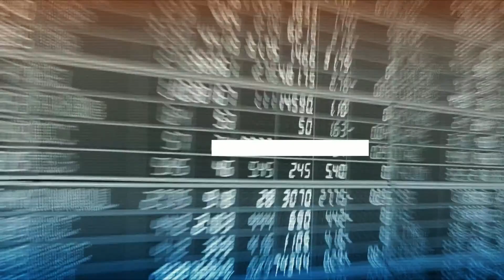TalkingThailand - จับตา! รัฐบาลส่อให้เอกชนทำเหมืองแร่ที่สกลฯ หลังยุค คสช.เปิดทาง จนขัดแย้งชาวบ้าน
รายการ TalkingThailand ประจำวันที่ 5 ตุลาคม 2564

- ตั้ง ‘ณัฐพล’ นั่งที่ปรึกษานายกฯ หลังเกษียณ 5 วัน
- จี้ทีมงานไม่ให้บอกว่าเป็นใคร แต่ ‘ธรรมนัส’ ถามเอง
- "ประวิตร" ปัดตอบปม "ธรรมนัส" ลอยคอช่วยชาวบ้าน
- ก้าวไกลจับสัญญาณ ”ธรรมนัส”–ชี้ยุบสภาได้ทุกวินาที
- เลิกคำสั่งให้ "ประวิตร" ดู 4 กรมเกษตร–ยุติขัดแย้งปชป.
- "จุรินทร์" รับสื่อสารถึง “ประยุทธ์” ปม 4 กรมเกษตร
- "ประยุทธ์" ย้ำกลางวง ครม.ไม่มีปรับ-ขอบคุณทำงานร่วมกัน
- “อนุทิน” เมินฝ่ายค้านยื่น ป.ป.ช. สอบปมซื้อ ATK
- สสจ.นครศรีฯ แจงใช้ ATK แจกฟรีเฉพาะกลุ่มเสี่ยงต่ำ
-  ครม.เคาะซื้อ และรับบริจาค แอสตราฯ-ไฟเซอร์ เพิ่มเติม
- “ธนกร” โว S&P คงอันดับความน่าเชื่อถือไทย BBB+
- แฉผู้นำ-เศรษฐีทั่วโลกซุกทรัพย์สินต่างแดน-รวม 6 ตระกูลไทย
- เปิดค่าซ่อมรถจีโน่เสียหายจากม็อบ 5 คัน 47 ล้าน
- บช.น.แจงค้นแฟลตดินแดงกลางดึก หาตัวกลุ่มป่วน
- ‘ไอลอว์’ ฟ้องนายกฯ ขอถอน พ.ร.ก.ฉุกเฉิน-เรียกเงิน 4.5 ล้าน
- สภา นศ.ท่าพระจันทร์ ยื่นขอ มธ. อย่าขวางรำลึก 6 ตุลา